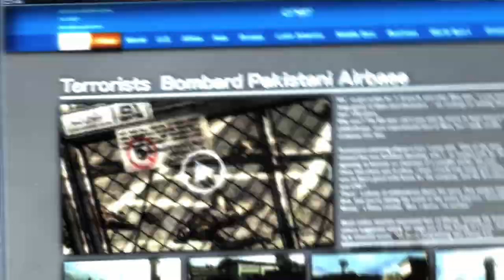Well if it isn't saucy Jack? MGRR Raiden Cutscene 33